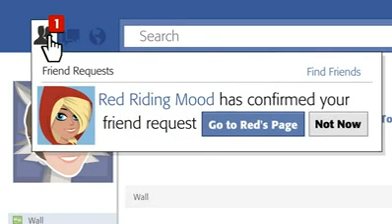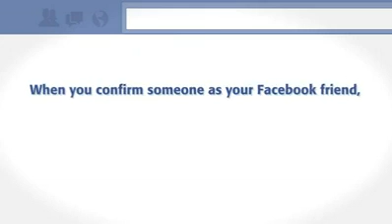Le Petit Chaperon rouge en mode 2011 ( utilisation de facebook )